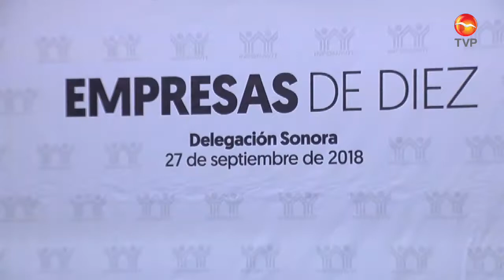FT EMPRESAS SIDUR